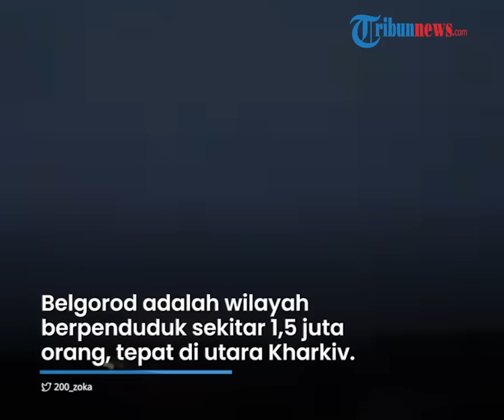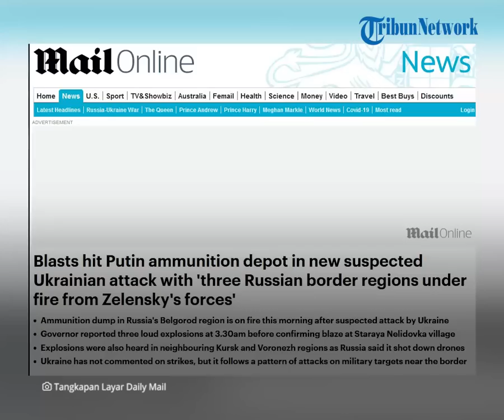Pasukan Ukraina Ledakkan Gudang Amunisi Rusia dan Serang 3 Wilayah Perbatasan hingga Terbakar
TRIBUN-VIDEO.COM - Rabu (27/4/2022), tiga wilayah Rusia yang berbatasan dengan Ukraina dilanda ledakan hebat.

Tak hanya itu, gudang amunisi milik Rusia juga meledak.

Diduga insiden-insiden tersebut dilakukan oleh pasukan Ukraina.

Pejabat Rusia mengatakan, pasukan Ukraina telah menembaki desa-desa yang berada di wilayah Belgorod sepanjang minggu ini.

Menteri Pertahanan AS Lloyd Austin mengatakan barat bersiap untuk 'jangka panjang' dalam mendukung Ukraina

Serangan yang diduga dilakukan oleh Ukraina itu tampak lebih jelas di wilayah Voronezh dan Kursk.

Belgorod adalah wilayah berpenduduk sekitar 1,5 juta orang, tepat di utara kota kedua Ukraina, Kharkiv.

Ledakan terdengar di kota Kursk dan Oboyan.

Penduduk setempat mendengar pesawat militer terbang di atas Oboyan.

Pada pagi yang sama dengan insiden Belgorod, kantor berita Rusia TASS melaporkan 'dua ledakan keras' di kota Voronezh.'

Badan tersebut melaporkan, pertahanan udara militer Rusia dikerahkan di daerah itu untuk mempertahankan lapangan terbang militer Baltimor.

Hingga berita ini diturunkan, tak ada korban sipil yang dilaporkan.

Ledakan itu menyusul dugaan serangan Ukraina awal pekan ini di dua fasilitas minyak utama di Bryansk.

(Tribun-Video.com/dailymail.co.uk)

Artikel ini telah tauang di dailymail.co.uk dengan judul "Russian ammunition depot is hit in new suspected attack by Ukraine' as 'three Russian border regions come under fire from Zelensky's troops'"